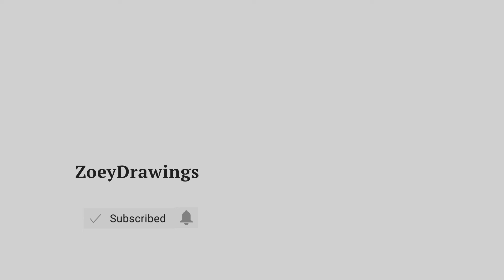HOW TO DRAW A UNICORN CLOUD | EASY STEP BY STEP DRAWING TUTORIAL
Cute Arts for the day, we are going to draw a unicorn cloud. Grab your Favorite markers and color pencil ready and follow along our step by step easy drawing tutorials.

PAANO MAG DRAW NG UNICORN CLOUD
CARA MENGGAMBAR AWAN UNICORN DENGAN MUDAH
BAGAIMANA MELUKIS AWAN UNICORN DENGAN MUDAH
วิธีการวาดยูนิคอร์นคลาวด์ ง่าย ๆ
CÓMO DIBUJAR UNA NUBE DE UNICORNIO FÁCIL
KOLAY BİR TEK BULUT BULUT NASIL ÇİZİM
कैसे एक गेंडा बादल आसानी से आकर्षित करने के लिए
كيفية رسم سحابة يونيكورن بسهولة
WIE MAN EINE EINHORN CLOUD EINFACH ZEICHNET
እንዴት እንደሚሳል
كيف ترسم
Ինչպես նկարել
necə çəkmək
nola marraztu
কিভাবে আকে
як маляваць
kako crtati
как да рисувам
ಹೇಗೆ ಸೆಳೆಯುವುದು
com dibuixar
сурет салу
sa unsa nga paagi aron sa pagkalos
mmene kudzatunga
如何画
如何畫
nzira yekukwevera
කොහොමද අඳින්නේ
그리는 방법
kako nacrtati
çawa bikujin
hvordan man tegner
ako kresliť
kako narisati
kif tfassal
nasıl çizilir
як намалювати
indlela yokudweba
indlela ukudweba
me pehea ki te utu
कसे काढावे
хэрхэн зурах
څنګه رسم
چطوری طراحی کنیم
jak narysować
ਕਿਵੇਂ ਖਿੱਚਣਾ ਹੈ
кантип тартат
cum să atragă
как нарисовать
le auala e faalatalata
Како цртати
ho hohela joang
ڪئين ٺاهيو
வரைவது எப்படி
jak kreslit
ఎలా గీయాలి